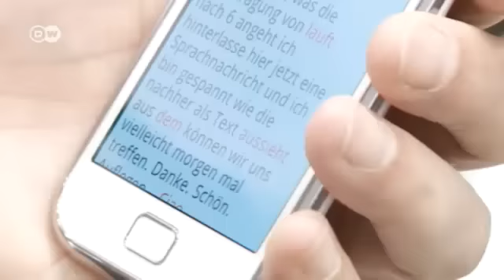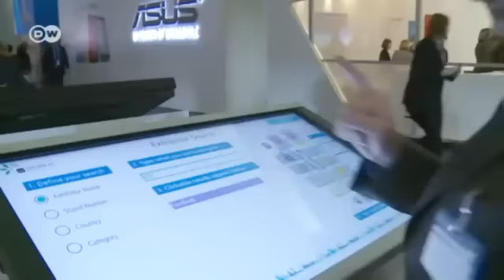مشاركون ألمان في معرض برشلونة لتقنيات المحمول | صنع في ألمانيا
في معرض التقنيات الدولية في برشلونه تواجد سيغفريد كونزمان من شركة آي ام ال في هايدلبيرغ بجناحه، فالمعرض هو الأهم بالنسبة له، حيث يتقرر هنا من الذي سيتصدر السباق في هذا المجال. كونزمان طوّر برنامج للتعرف على اللغات، يمكن التحكم به عن طريق الحاسب. تقنية مستقبيله لاغنى عنها ستحدث تغييرات حقيقية لقطاع الهواتف المحمولة والحاسبات.